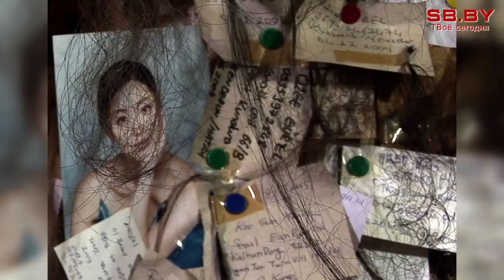Самые необычные музеи мира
Совсем незаметно прошел Всемирный день музеев, но мы нашли чем вас удивить. Посещая эти «кладбища искусства», как охарактеризовал их один французский писатель, иногда кажется, что понятия о современном искусстве ушли куда-то за грань понимания. Яна Курьян решила показать вам самые необычные, по ее мнению, музеи.